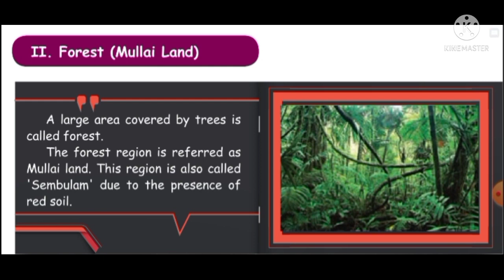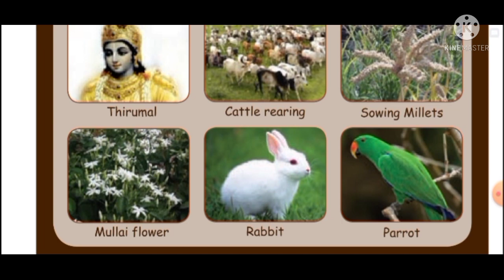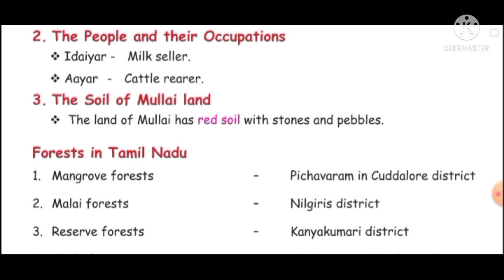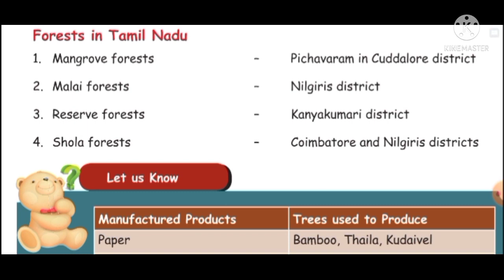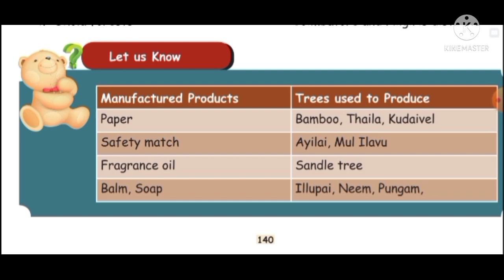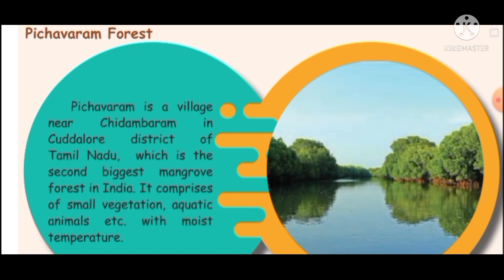Five landforms ( part 3)/ 4th standard/Social science/unit 2 /Term 1 /samacheer kalvi.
This video gives you part 3 of the lesson" Five landforms"  from 4th standard Social Science Unit 2 term 1 Samacheer kalvi.